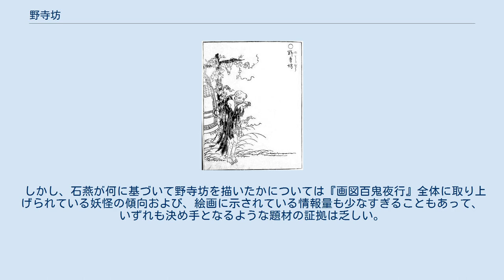野寺坊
鳥山石燕『画図百鬼夜行』より「野寺坊」 野寺坊（のでらぼう）は、鳥山石燕の妖怪画集『画図百鬼夜行』にある日本の妖怪で、無人の荒れ寺に出る妖怪であるとされる。
 『画図百鬼夜行』にはぼろぼろの袈裟を着た僧侶のような姿の妖怪が寺の鐘のそばに立った姿で描かれているが、石燕による解説が一切ないため、どのような性質をもつ妖怪を意図して描いたものかはよくわかっていない。
 昭和以降の妖怪に関する書籍では、荒野の廃寺に現れる妖怪、または村人の布施が無くて廃寺に追い込まれた住職の怨みが妖怪に化けて夕暮れ時の廃寺に現れ、無人の寺で寂しく寺の鐘を鳴らすと解説されることが多い。
 石燕が何を描いたものかが明確ではないことから、平成以降いくつかの仮説がみちびきだされており、まず第一に江戸時代の破戒僧を風刺した石燕による創作ではないかとの指摘がある。
金銭や愛欲による執心で破戒した僧侶が妖怪となったすがたを描いた絵画や説話は、近世に類型も多く認められ、石燕と時代の近い版本にも例はみられる。
 漫画家・水木しげるは自著の野寺坊の解説文に、子供のころ夕暮れの山中で寺もないのに鐘の音を耳にして、それを「野寺坊によるものだ」と教えられたが実際には山が入り組んでいるために音が反響し、山彦のような現象が起きたのだろうと記している。
 また、埼玉県新座市に「野寺」という地名があり、ある男が村の住民を脅かすつもりで、近在で有名な鐘を盗み出したところ旅人が通りかかり、あわてて池の中に身を隠し、その拍子に鐘も紛失してしまったとある。
この池は鐘ヶ渕（かねがふち）と呼ばれており、ある小僧が住職に頼まれた用事を放って子供たちと遊び、これでは和尚に合わせる顔がないと悲観して池に入水して以来、毎晩のように池から泣き声が聞こえるともいわれている。
石燕はこの野寺という地名や鐘ヶ淵などをモチーフにして野寺坊という妖怪を描いたとの説も挙げられている。
 しかし、石燕が何に基づいて野寺坊を描いたかについては『画図百鬼夜行』全体に取り上げられている妖怪の傾向および、絵画に示されている情報量も少なすぎることもあって、いずれも決め手となるような題材の証拠は乏しい。